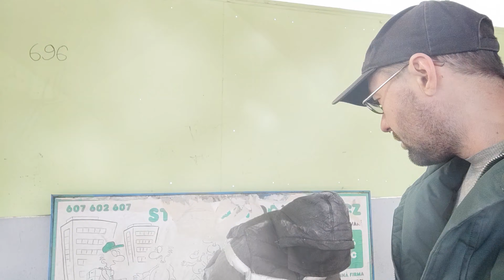Reno vs tak zase začneme dělat bordel😉